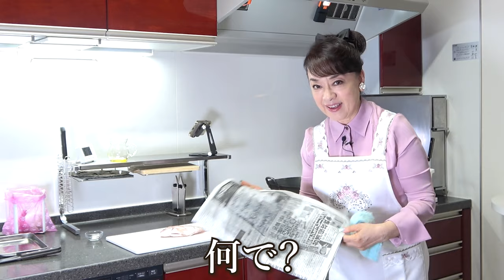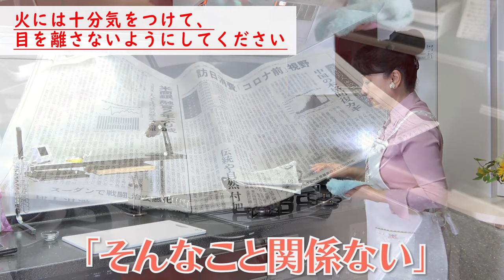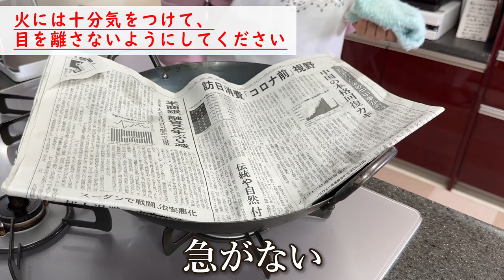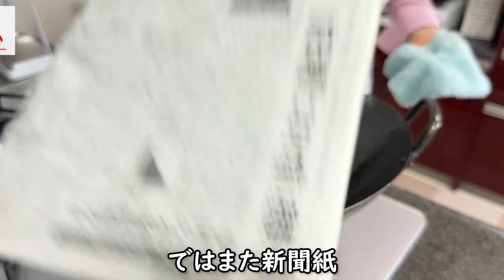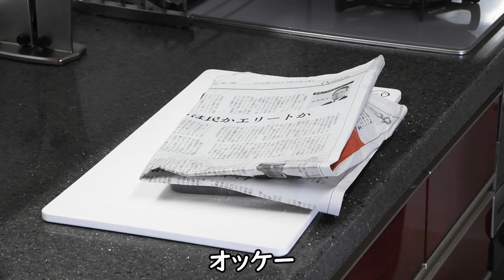ジュディ家の驚きレシピ『鯛の新聞焼き』の作り方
※新聞に火がついてしまうと大変危険なため、必ず火の元からは目を離さないようにしてください

中文字幕可通过“自动翻译”功能获得。
按齿轮符号，选择英文，然后在自动翻译中选择中文。
观看字幕有困难的iPhone用户可以通过其智能手机的无障碍设置改变风格。

English subtitles can be turned on by using the YouTube Feature.  Please click on the gear icon on the screen.
If you are an iPhone user and have difficulty viewing subtitles, you can change the style from your smartphone's accessibility settings.

ジュディ・オングの公式YouTubeです

▼ジャズアルバム『ALWAYS』も販売中

［BGM・SE使用］
DOVA-SYNDROME